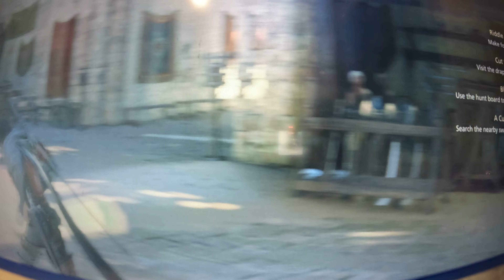Final Fantasy 16 game play